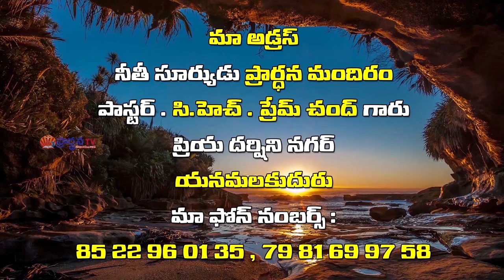Pastor Ch Prem Chand Garu ||06-09-2019|| అంశం: మన అవిధేయత వల్ల కలిగే నష్టం...